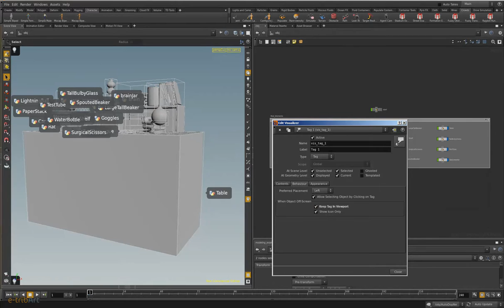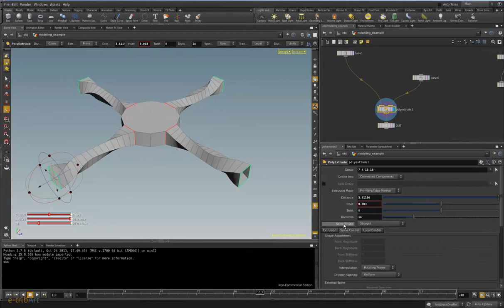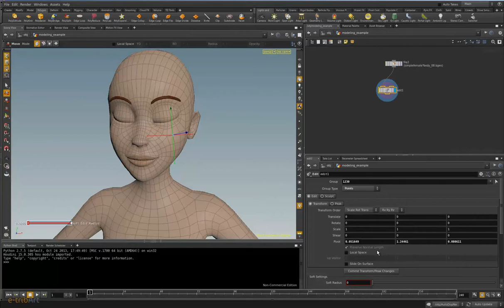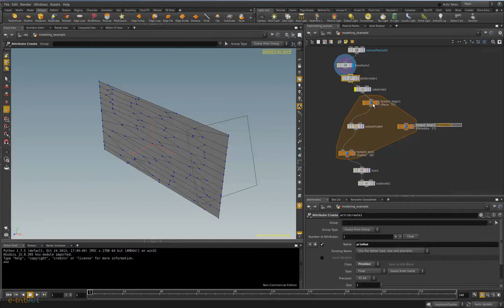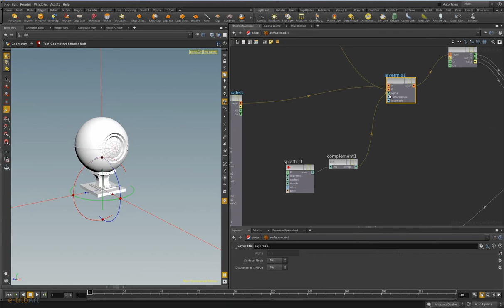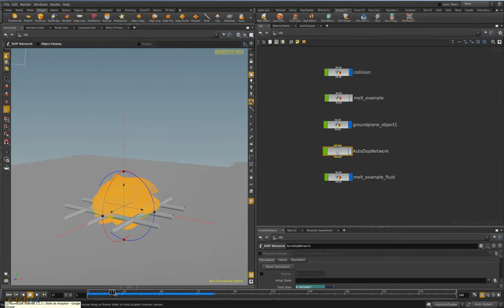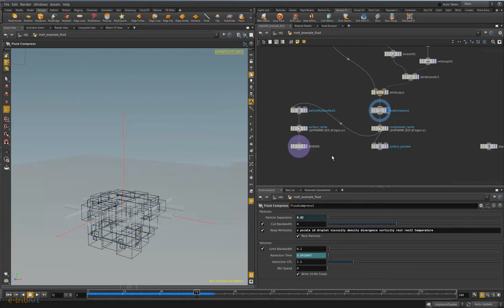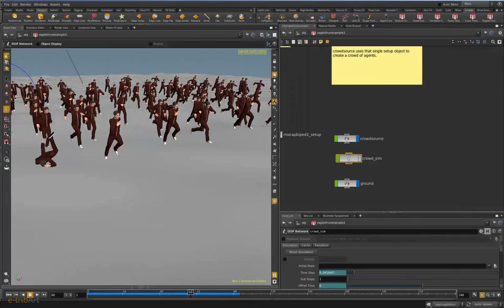Tuto du Jeudi : présentation Houdini 15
Ce tutoriel vidéo du jeudi est consacré aux nouveautés dans Houdini 15, de l'éditeur Side FX. Il est présenté par Vincent Audineau, qui est l'enseignant de ce logiciel à l'institut e-tribArt Découvrons les dernières fonctionnalités de ce logiciel très puissant, de la modélisation jusqu'aux FX. Très utilisé dans les studios de production, Houdini est un outil indispensable.